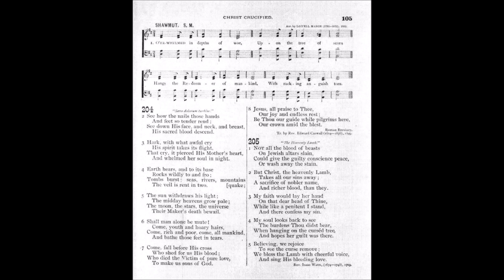O'erwhelmed in Depths of Woe (Shawmut)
Text from: Roman Breviary
Translated by: Edward Caswall 1849
Tune: Shawmut by: Lowell Mason 1852

1. O’erwhelmed in depths of woe,
Upon the tree of scorn,
Hangs the Redeemer of mankind,
With racking anguish torn.

2. See how the nails those hands
And feet so tender rend;
See down His face, and neck, and breast
His sacred blood descend.

3. Oh, hear that last, loud cry
Which pierced His mother’s heart,
As into God the Father’s hands
He bade His soul depart.

4. Earth hears, and trembling quakes
Around that tree of pain;
The rocks are rent; the graves are burst;
The veil is rent in twain.

5. Shall man alone be mute?
Have we no griefs, or fears?
Come, old and young, come, all mankind,
And bathe those feet in tears.

6. Come, fall before His cross,
Who shed for us His blood,
Who died, the victim of pure love,
To make us sons of God.

7. Jesu, all praise to Thee,
Our joy and endless rest;
Be Thou our guide while pilgrims here,
Our crown amid the blest.